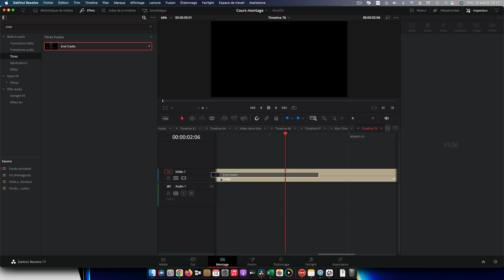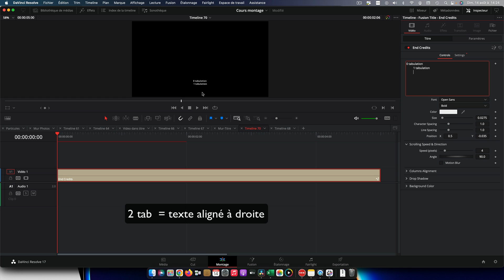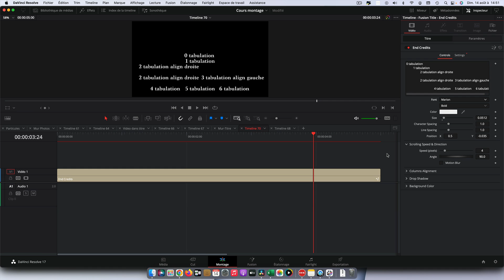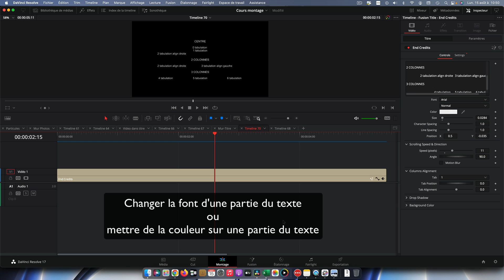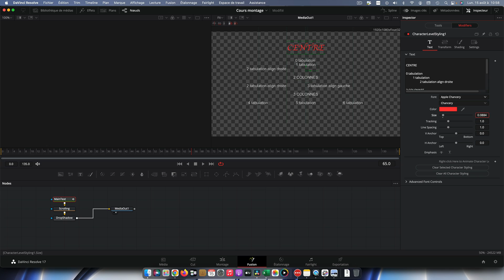Davinci Resolve : Astuces pour End Credits (générique de fin)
Vous avez installé le titre End Credits et vous ne comprenez pas vraiment comment ça marche (c'est enAnglais). Voici quelques explications simples pour mettre en forme votre générique de fin, changer la font de caractères d'une partie du texte (ou la couleur)